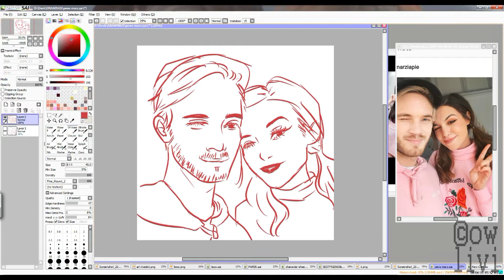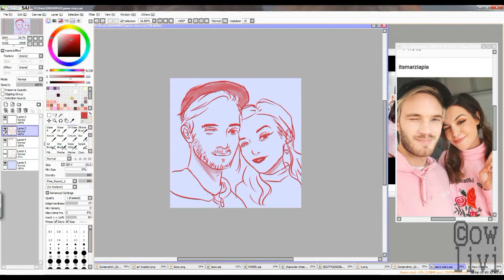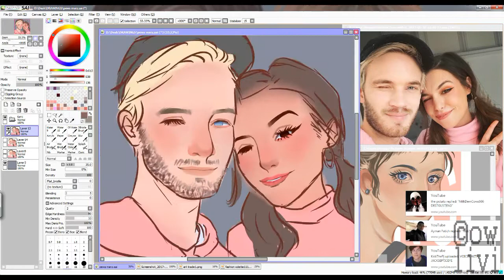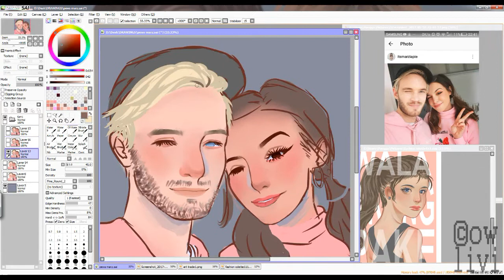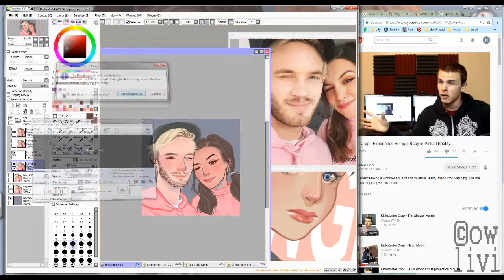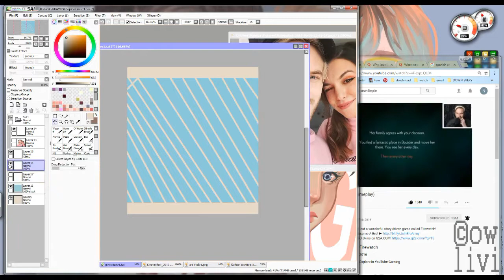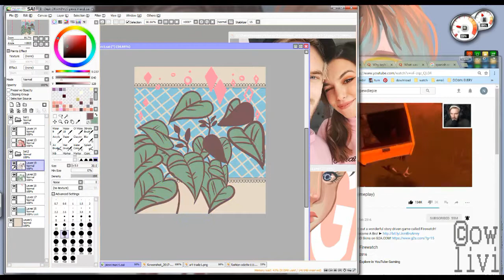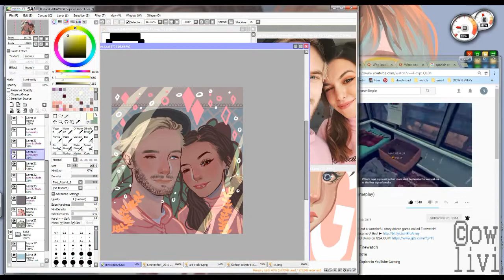felix and marzia_painttoolsai_fanart timelapse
¯\_(ツ)_/¯
See the pic on my insta acc